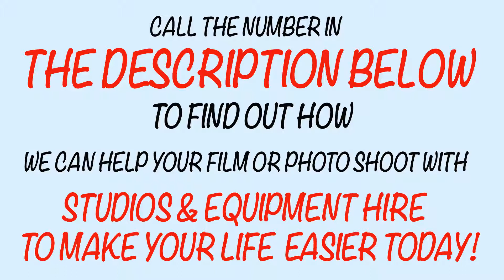photographic studios, film studio hire reviews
This is a large, 3,000 sq ft, a second-floor photography studio with an infinity cove, model changing room with make-up facilities.

This studio has often also been used for as a lifestyle or location studio due to its unique, period windows that flood the contemporary space with ample daylight.

There is an additional option of studio blackout if controlled light is required. VIEW is located with easy access to both Old Street and Liverpool Street stations.

Voted as one of the best fashion photography studios in London by photographers both in the UK and from abroad.
Specifications
 • Total Area: 3000 SQ FT/ 280 SQM
 • Ceiling Height: 9.5 FT 3M
 • U/B Height 8.5 FT / 2.6M
 • Power: 2 X 63AMP 12 X 16AMP 15 X 13AMP
 • Infinity Cove
 • Kitchen
 • Access to good lifts
 • Access to 6 toilets
 • Dressing room
 • Hair and Makeup Area
 • Daylight & Blackout
 • White painted floors
See More of the Best Photography Studios in London

Let us know what you think. Is VIEW one of the best photography studios in London?